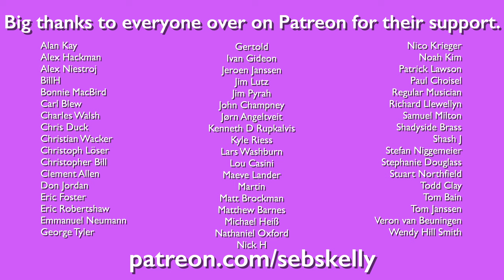Maroon 5 - Moves Like Jagger | arr. by Seb Skelly for Brass Quintet and Drums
Fentone Ensemble Series – Intermediate
F 1011-070

Instruments used Left to Right:
Recorded with a C414 and a load of drum mics
Mixed in Logic Pro
Filmed with a FujiFilm thingy
Edited in Final Cut Pro
Music written in Dorico Pro 3.5